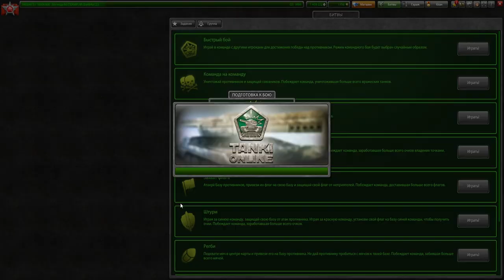ХЭЛЛОУИН - ЛУЧШИЙ ПРАЗДНИК В ТАНКАХ ОНЛАЙН СУПЕР СКИДКИ ГОЛДЫ И ФОНДЫ